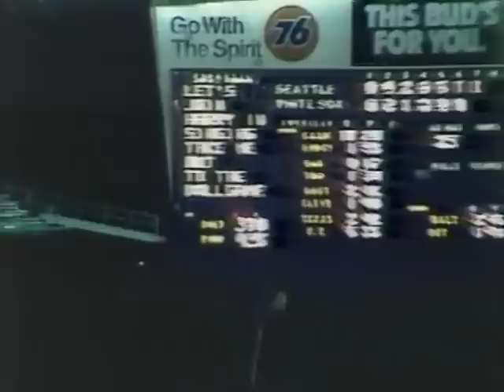Seattle MARINERS at Chicago WHITE SOX 5/16/80 Original WSNS Broadcast (partial)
From a collection of original recorded Betamax tapes of WGN and WSNS later converted to DVD in 2002. Now digitalized images cleaned up and frame rate corrections and remix audio track played down.
Partial broadcast (T4th- B7th) from Comiskey Park original WSNS TV44 Broadcast with Joe McConnell and Harry Caray with a rain delay they are a great film “Magic Sports Moments with Leo Durocher
Jim Beattie vs Steve Trout
Look for the ole shoe polish play with Seattle catcher Larry Cox